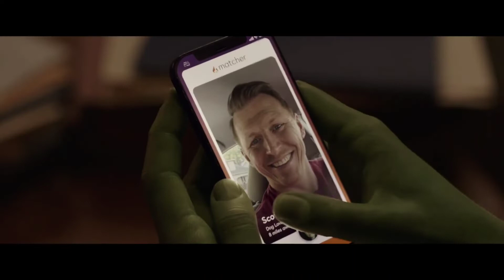She Hulk: Attorney at Law - TRAILER